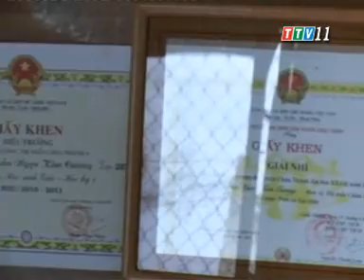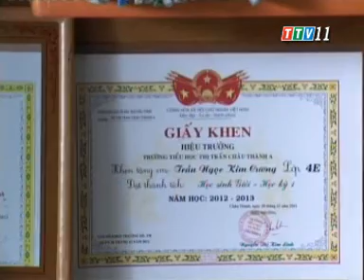Văn nghệ Thiếu Nhi: Giai điệu quê em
Văn nghệ Thiếu Nhi